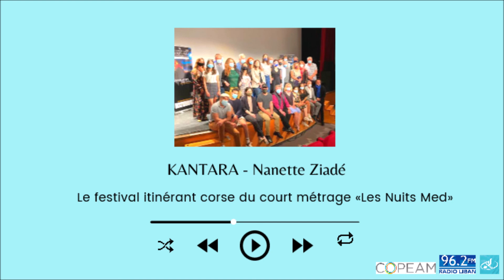podcast Kantara - Nanette Ziadé: Le festival itinérant corse du court métrage «Les Nuits Med».